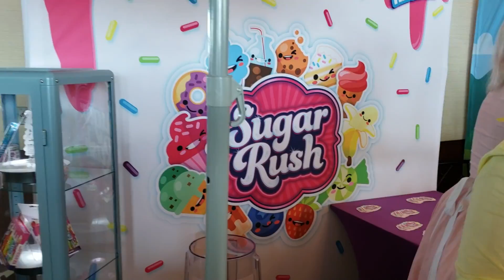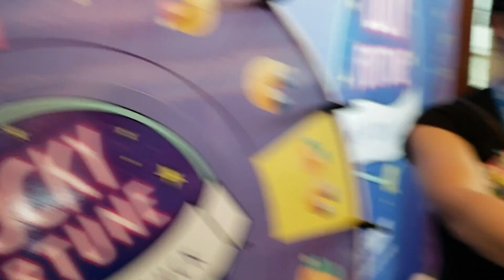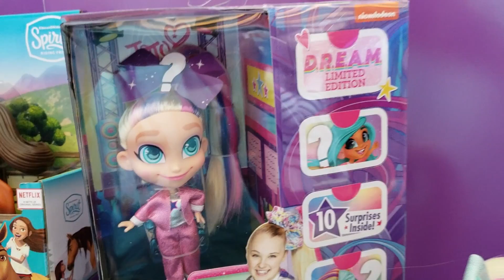IS HE NICE? Best Toys Ever at Sweet Suite 2019!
Is this big green monster mean or nice?  What are some of the best toys you can find this year?  Jillian & Addie check out games, toys, dolls, monsters and more at Sweet Suite 2019, one of the best toy shows around!  Fun for everyone.